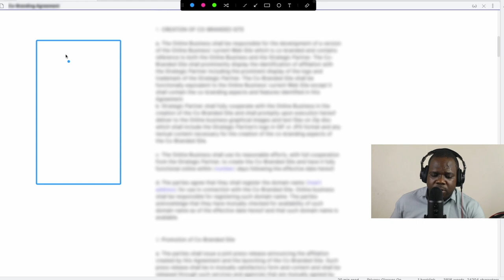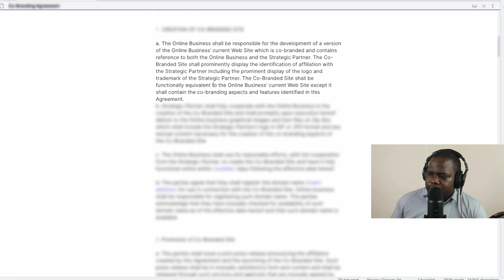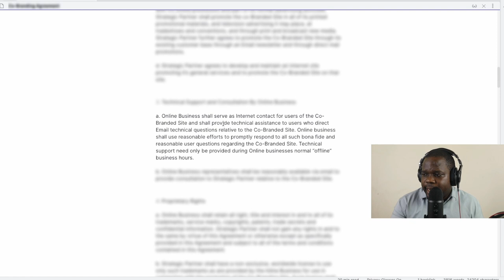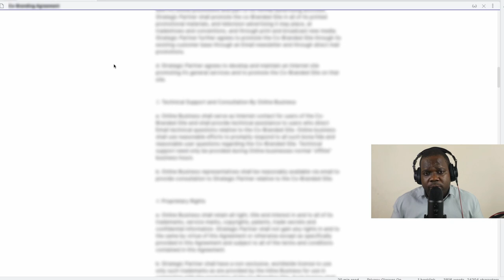Co-branding Agreement [ Part 2 ]